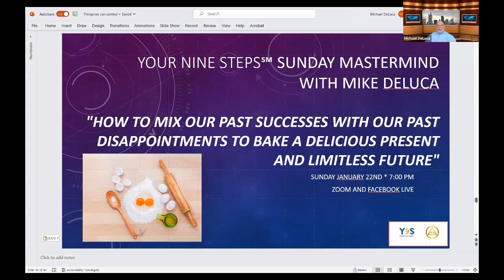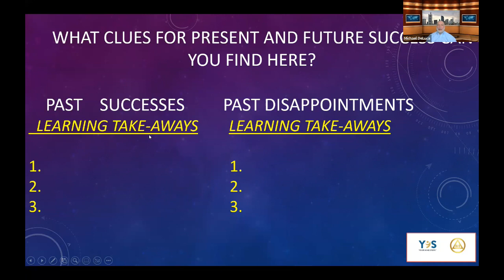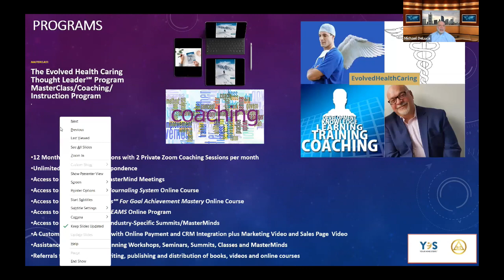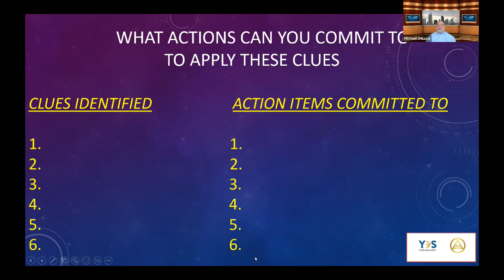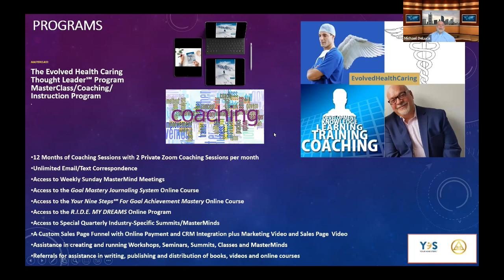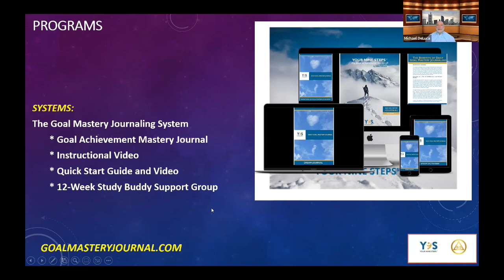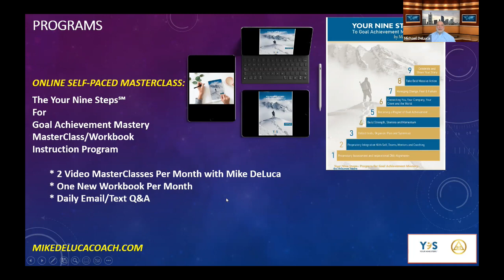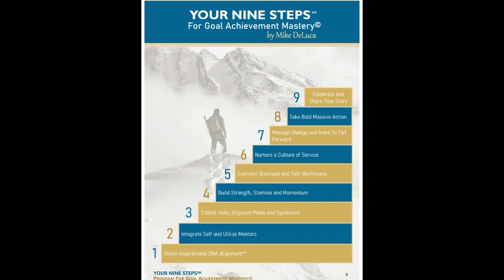How to Mix Your Past Successes With Your Past Disappointments to Make a Limitless Life.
This is a recording of the January 22nd, 2023 Sunday Goal Achievement MasterMind with Mike DeLuca, titled "How to Mix Your Past Successes With Your Past Disappointments to Make a Limitless Life."

For more information on Mike DeLuca and his programs, products and services, please visit:

MikeDeLucaCoach.com/.